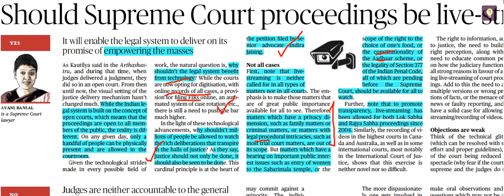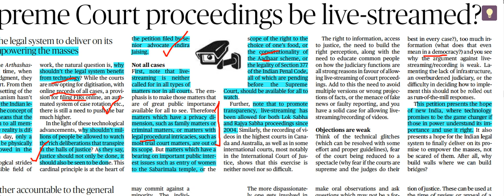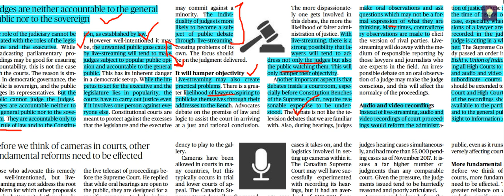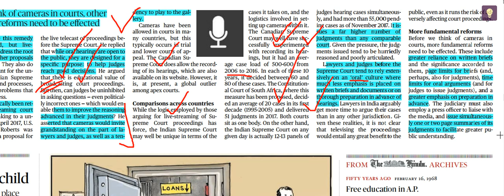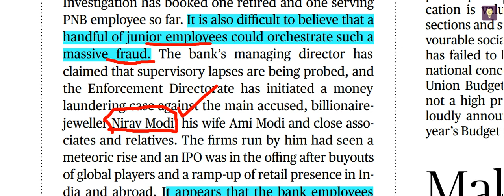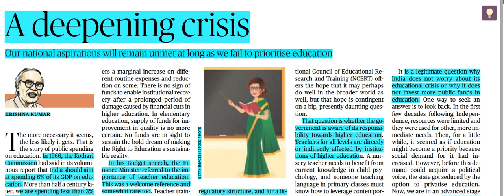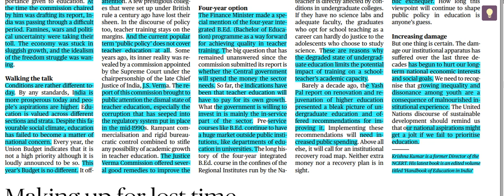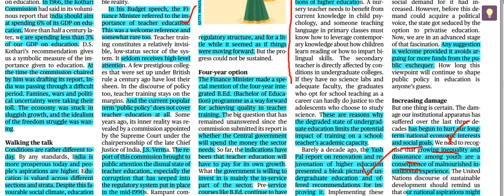"THE HINDU EDITORIAL IN BRIEF" , 16th FEB